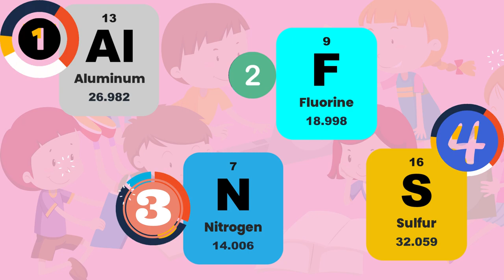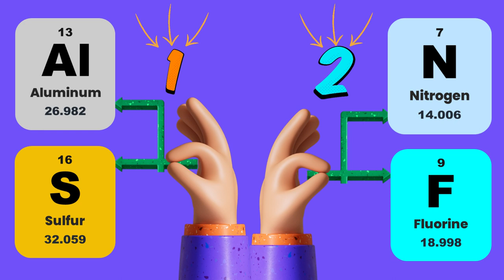Diskusi Kelompok 5 Reaksi Ionisasi, Rumus Molekul dan Tatanama Senyawa